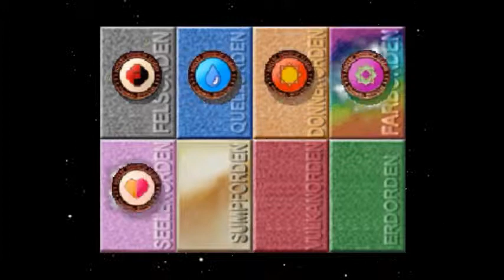Let's Play Pokemon Stadium #61 Leichtes Stocken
In den letzten Kämpfen wird es dann doch etwas ernster...